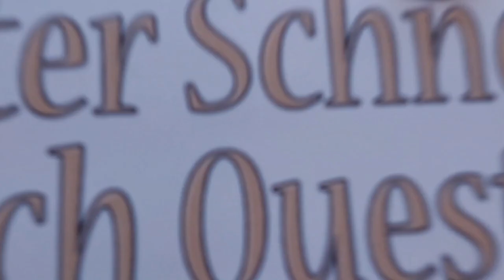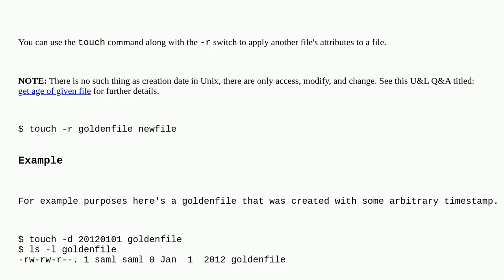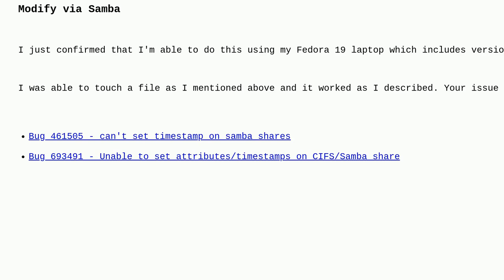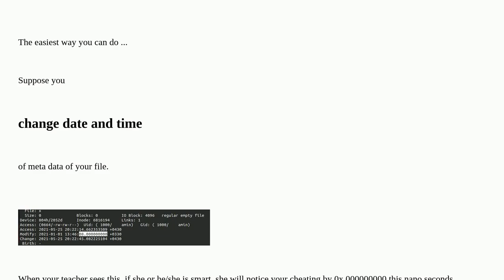Unix: Changing a file's "Date Created" and "Last Modified" attributes to another file's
Changing a file's "Date Created" and "Last Modified" attributes to another file's

A special thanks goes out to the community

  bash samba files linux